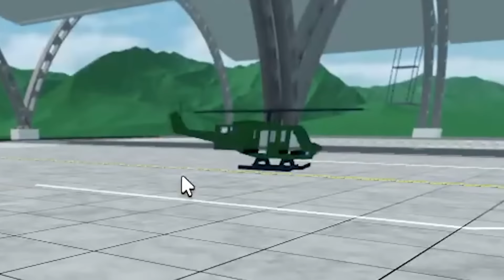RoPlanes 3 is a disaster